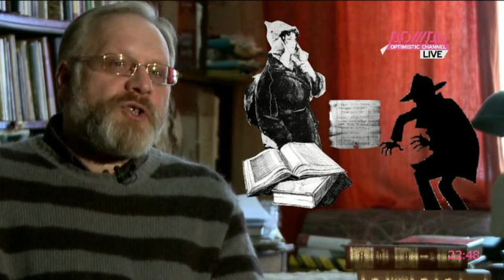Музы - Почему таксистам нравится шансон /// МУЗЫ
За что столичные таксисты любят шансон, МУЗЫ Анна Монгайт и Ольга Шакина обсуждают с главным редактором и программным директором "Радио Шансон" Артуром Вафиным.